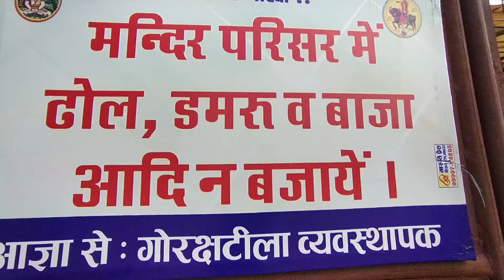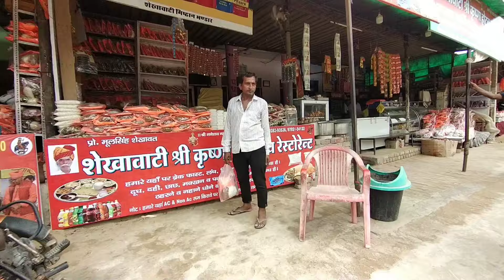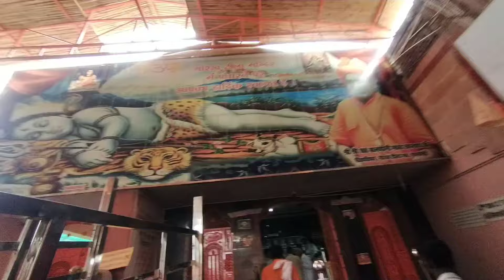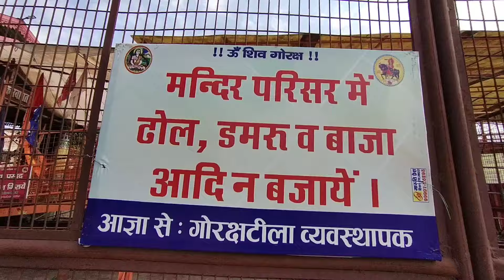गोरखनाथ टिले पर भंडारे ! बहुत ज्यादा भीड़ उमड़ी ! गोगामेडी गोरख टीला ! Live Gorakh Tila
Y.T. Channel:-
1. Anil Mafia.
2. Anil Happy.
3. Anil Beko Life.
4. Dham Sadulshahar.
5. Anil SadulShahar Vlogs.

Daily Video, Lifestyle Vlogs 👑👑

Anil SadulShahar Vlogs Lifestyle videos